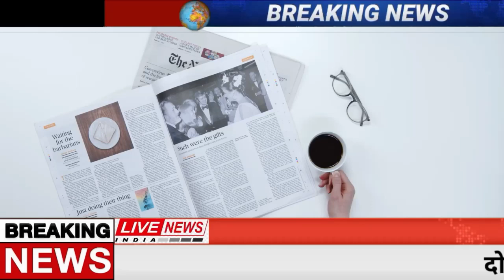2 नवंबर 2023 आज की बड़ी खबरेंl देश के मुख्य समाचार 1 November 2023 taaja Khabar PM modi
1 नवंबर 2023 आज की बड़ी खबरें | देश के मुख्य समाचार | 1 November 2023 taza khabre PM

1 नवंबर 2023 आज की बड़ी खबरें | देश के मुख्य समाचार | 1 नवंबर 2023 taza khabre PM
Nonstop News ! आज 1 नवंबर 2023 के मुख्य समाचार, PM Modi news, Today_Breaking_News, Headlines

Today Breaking News ! आज 1 नवंबर 2023 के मुख्य समाचार, PM Modi news, GST, sbi, petrol, gas, Jio, 1 नवंबर 2023 Nonstop News

Today Breaking News ! आज 1 नवंबर 2023 के मुख्य समाचार, PM Modi_news, GST, sbi, petrol, gas, Jio, Today Breaking News ! आज 1 नवंबर 2023 के मुख्य समाचार, PM Modi news, GST, sbi, petrol, gas, Jio,

Today Breaking News ! आज 1 नवंबर 2023 के मुख्य समाचार बड़ी खबरें PM Modi, SBI, weather, Bank, CAB, Jharkhand Election result live Nonstop News | आज की ताजा खबरें | News Headlines | 1 नवंबर 2023 | Fatafat khabren || today news [WEATHER NEWS Today] संपूर्ण भारत का 1 नवंबर 2023 का मौसम पूर्वानुमान

Cover topics -

aaj ki update news
aaj ki live news
aaj ki
aaj ki hind news
aaj ki taja hind news
aaj ki latest news
aaj ka taja smachar,
aaj ka hind today breaking news
 live breaking khabar, पीएम मोदी की रैलियां बेरोजगारी क्रिकेट विश्व कप प्रधानमंत्री किसान कर्ज माफी योजना केसीसी की कर्ज माफी एम एस धोनी का अच्छा प्रदर्शन  ऑनलाइन खबर ऑनलाइन न्यूज़ पीएम मोदी की गवर्नमेंट न्यूज़ गवर्नमेंट जॉब बॉलीवुड की ताजा खबर, प्रधानमंत्री ऋण माफी योजना मनोरंजन बॉलीवुड व्यापार खेल बिजनेस स्पोर्ट्स पिकल्स मनोरंजन राहुल गांधी की बड़ी घोषणा राहुल गांधी की रैलियां योगी आदित्यनाथ की रैलियां लोकसभा चुनाव 2024 फटाफट खबर ताज़ा ख़बर ब्रेकिंग न्यूज़ लेटेस्ट न्यूज़ क्रिकेट मैच सभी प्रकार की खबर
Today Breaking News ! आज 26 फरवरी के मुख्य समाचार, बड़ी खबरें PM Modi, aaj ka taja smachar, news now